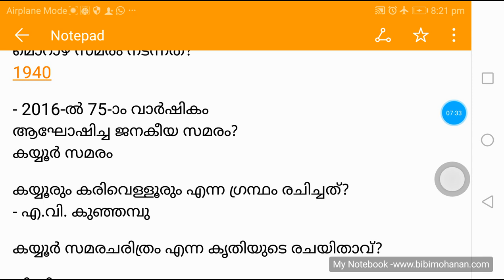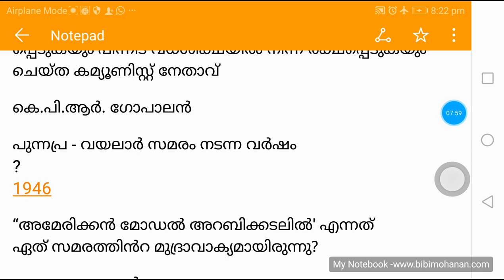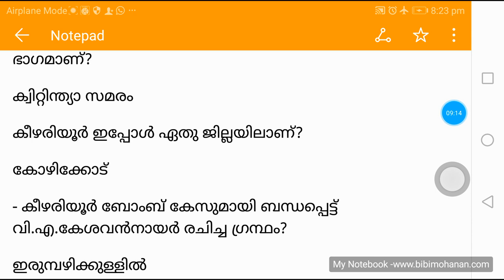Village Extension Officer/ കേരളത്തിലെ പ്രധാന സമരങ്ങൾ/Important Strikes or agitations in Kerala/VEO45